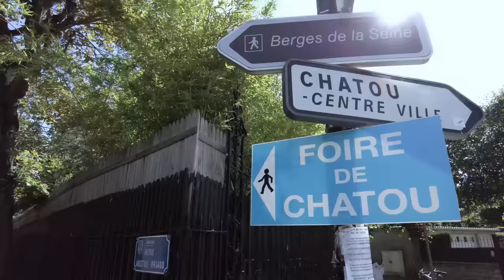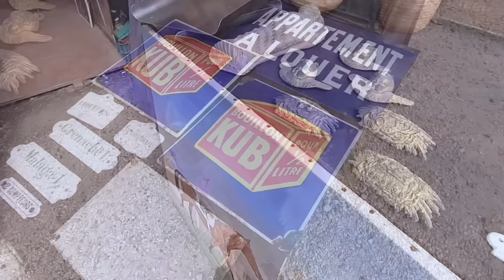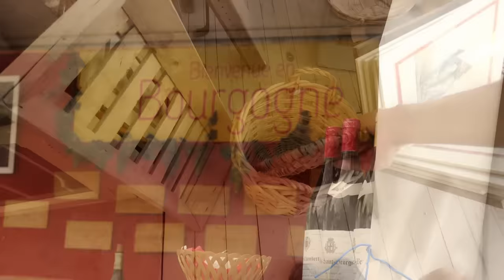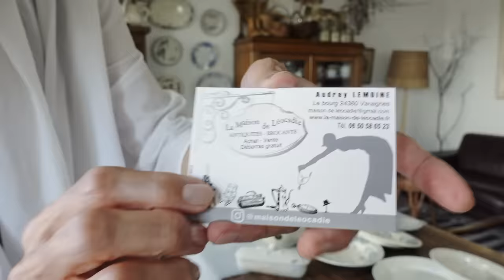Parisvlog/パリ地区最大の蚤の市、シャトゥーのブロカントへ２日間行ってきました！私の大好きなお店をご紹介/購入品全部ご紹介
今回のぽね家本舗は、あのパリ地方では最大の蚤の市、Foire de Chatouシャトゥーの蚤の市へ２日間に渡って行って来ました。アンティークやビンテージのお店がたくさん並んでいました。その中でも、今回の私の一番のお気に入りのお店をご紹介しています。最後はもちろん今回買った物をご紹介しています。お見逃しなく！

🌺アメブロで動画の裏話？なども書いてます。今回の新しい記事のアドレスはこちら↓🌺

☆Fore de Chatouのサイトはこちら↓☆

☆La Maison de Léocadieのサイトはこちら↓☆

☆私が蚤の市、ブロカントの情報をチェックしているのはこちらのサイト↓☆

パリ近郊で変わり者フランス人夫と暮らすぽねちゃんです。 あっという間にもう６０才を超えてしまいました。でも頑張ってこれからも、蚤の市巡り、フランスでみつけた美味しいもの、パリのおしゃれなところなどを動画でご紹介して行きます。パリ暮らし気分でお楽しみ下さいね。